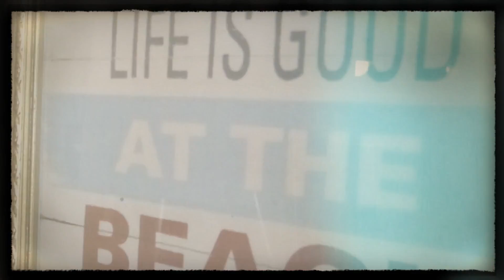CH24 Bourne Leisure July 2016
Our Challenge24 event in Perran Sands, Cornwall. Challenge Sponsor Bourne Leisure.